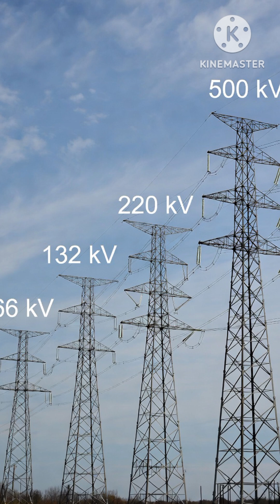Types of Transmission Lines | Electrical Engineering Short Explained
This short video explains the main types of transmission lines used in power systems.
You will learn how lines are classified by voltage level, tower structure and conductor type.
A clear and quick guide for electrical engineering students and professionals.